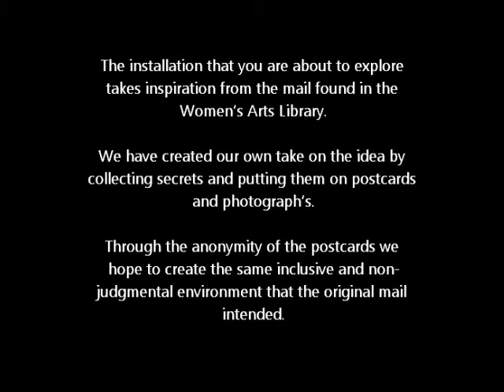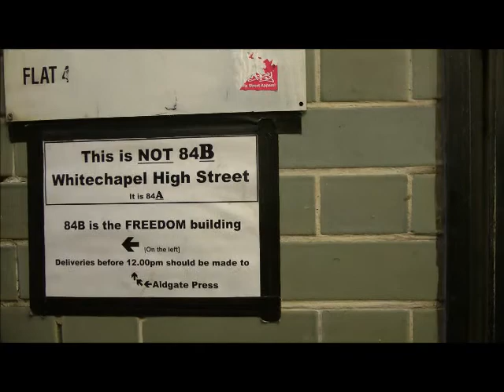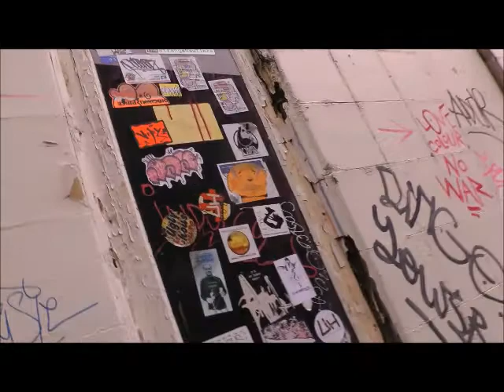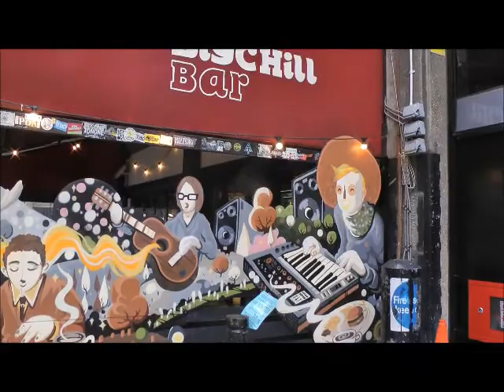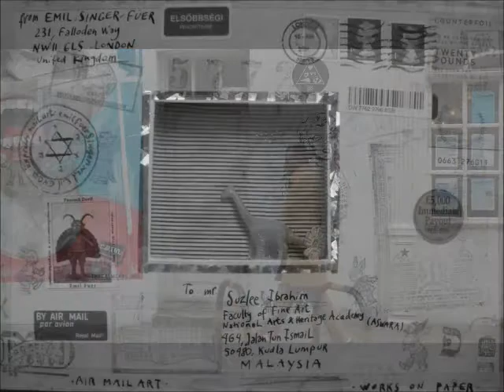Mail art film new